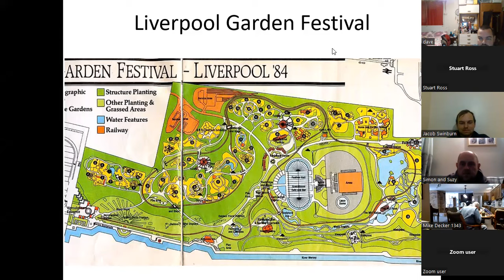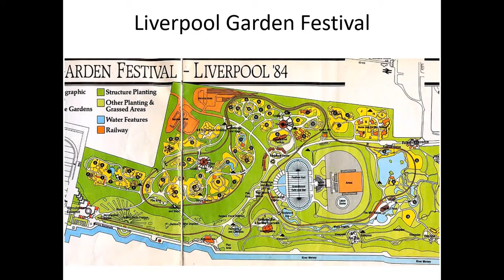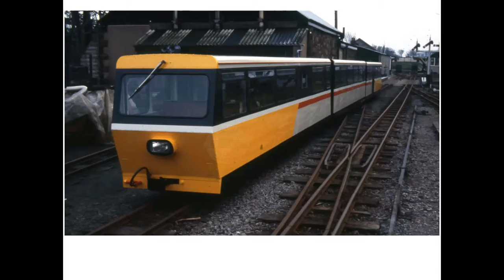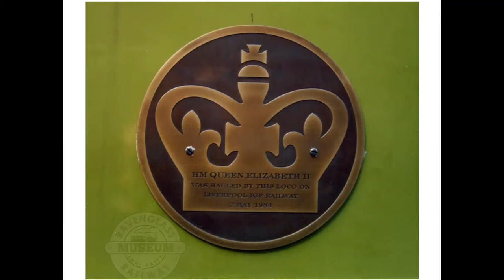Archive Talk 19 - Fun at the Festival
Join Dave Simpson and his audience as he guides us through the short lived but legendary 15" gauge railway at Liverpool International Garden Festival.

From  NB : Sounds like a good plan for Westmister - dig it all up and plant a 15” gauge railway. HS3 perhaps…
From  MD : Pair of specticles is how Sir Arthur described the Duffield Bank railway.
From  JL : how was silver jubilee powered
From  NB : Ford transit engines I think
From  JL : hydraulic transmission ?
From  MP : what was the tightest radius curve on the line?
From  JS : is that 2 whistles on Irt?
From  CG : The second whistle I believe belonged to Seamus Rogers, who was its regular driver at the festival.
From  NB : Did Prince come from Liverpool to Ravenglass in exchange for Irt? I remember guarding for it in around 1983
From  MP : I think she came up for trials in the early 80's
From  NB : So - two sets of Heywood wheels and axles working at Liverpool!
From  MD : Yes, Nigel.
From  MP : is that Prince Phillip on the right?
From  Rev JT : Aye it will be
From  Rev JT : Her Majesty doesn't look very impressed after going behind Shelagh...
From  SB : My memory of Harry is he wore a cloth cap.
From  NB : To be fair Martin Willey could ALWAYS produce brown smoke…
From  SB : That's not Harry
From  SB : There is a good article by Roger Marsh about this rly in the Marshlander. I think in two parts. It gives more adventures together with names of people.
From  MP : don't know if you're covering it later, but there's a 3 minute clip on YouTube of Black Prince and River Irt working hard on the Liverpool line.
From  NJ : What happened to the infrastructure once lifted?
From  SB : Thats Harry
From  JL : did the railways involved benefit from the project after the event and was it a financial success  for those involved
From  MP : did some of them end up at Shuzenji in Japan?
From  JL : one liverpool  coach was scrapped recently .
From  MP : of the 3 steam engines, which one was best suited/worked best on the railway?
From  Rev JT : How were the train movements controlled and could they have multiple trains on the main circuit at a single time?
From  JL : there is a Liverpool coach  that has been regauged to 2ft gauge and ran in Scotland
From  SB : There were 4 steam locos. On the day I went there (at a young age) The Bug was working.
From  SB : Yes that was Richard on the Bug
From  SB : On the day I was there were 3 main line trains, the bug had less carriages
From  SB : My memory of being there was how busy the railway was
From  SB : you had to queue up to ride on the trains
From  NB : I noticed the bolt holes for Irt's buffers on a Facebook post today - now I know what they were for. Do the buffers still exist?
From  RF : I visited towards the end, and remember not being allowed to travel more than 1 or 2 stations in one go.
From  NB : Is that Katie behind the Bug?
From  DGWR : I heard that there were occasions when enthusiasts were chased out the engine shed
From  MP : didn't know that there was a pool table in the Arms.
From  NB : Good Lord!! A picture of George!!
From  NB : El Presidente on the left
From  SMcLn : The better Katie in that picture!
From  MT : Of course, most of the 15" gauge Fairbourne stock was coming on to the market in 1985 - if the scheme to keep the railway had succeeded, that would probably have been the obvious place to turn for rolling stock!